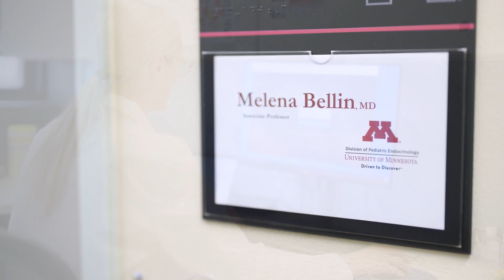Bench To Bedside: How Academic Medicine Improves Patients' Lives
In simplest terms, medicine is applying the knowledge derived from science to a patient, taking the work done in a laboratory and using it to improve lives. Meet physician-scientist Dr. Bellin from the University of Minnesota Medical School, who lives this process every day